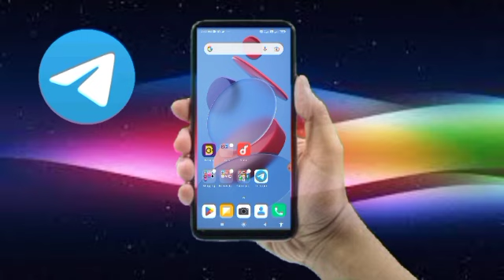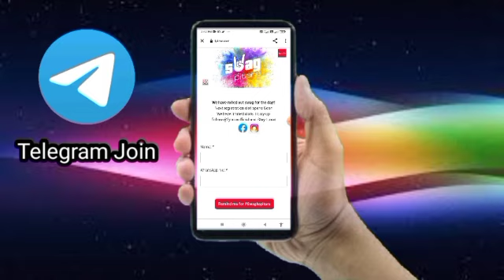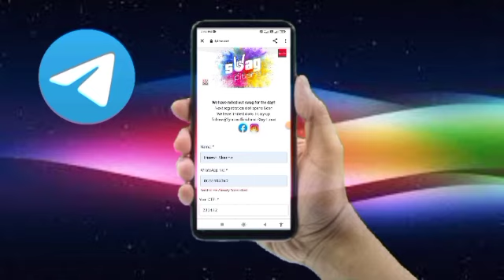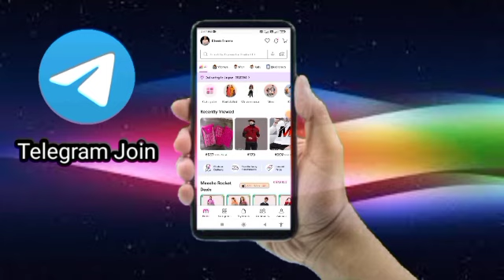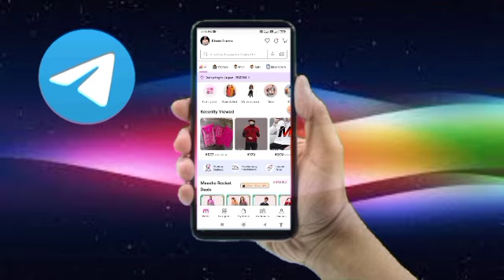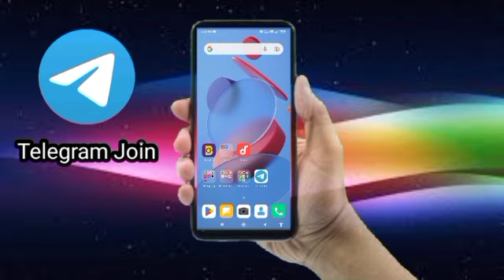😱 free shopping loot today free sample products today Loot offer today Free shopping today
Refer code👇
        VcZpUYW

madx gyan
Earning 8x
Tech Pious
Guru Kaka
Kamate Raho
Loot unboxing
Rishav technical

free sample
free products
free shopping